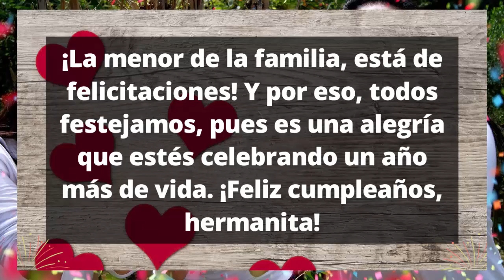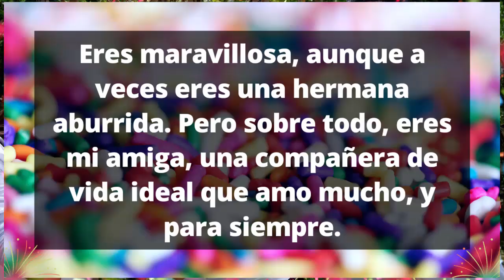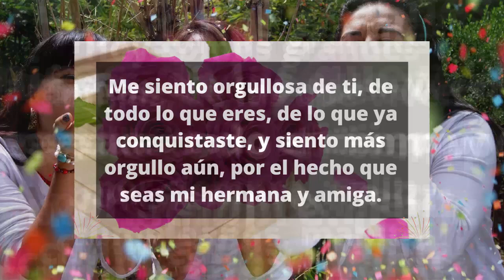Frases De Cumpleaños Para Una Hermana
Ten presente que una hermana siempre será un punto de apoyo muy especial y es por eso por lo que se merece una excelente felicitación de cumpleaños.

Frases De Cumpleaños Para Una Hermana : En nuestro video vamos a conocer felicitaciones de cumpleaños para una hermana totalmente originales que podrás usar en sus próximos cumpleaños. Sabemos que les encantarán. Feliz cumpleaños hermanita querida a la distancia ...

Nuestro canal de youtube esta específicamente diseñado por el Doctor Mentes X, con la finalidad de informarte sobre diversas temáticas que son de Gran importancia para ti.